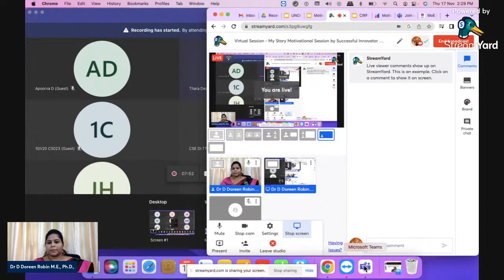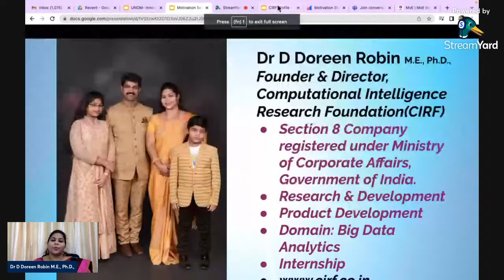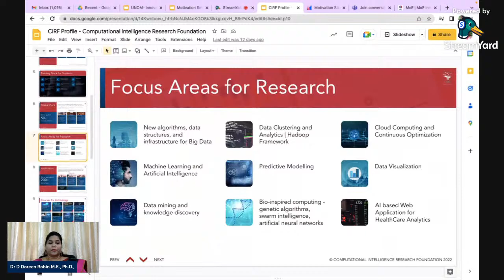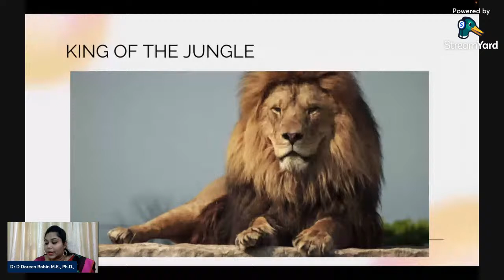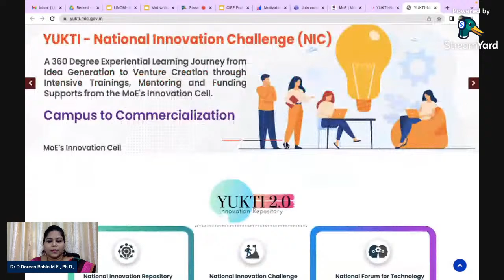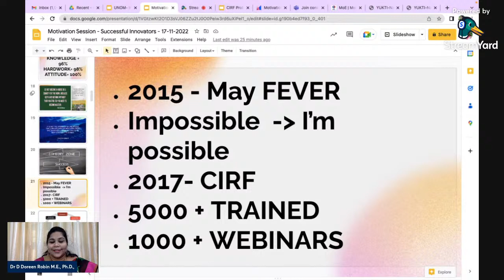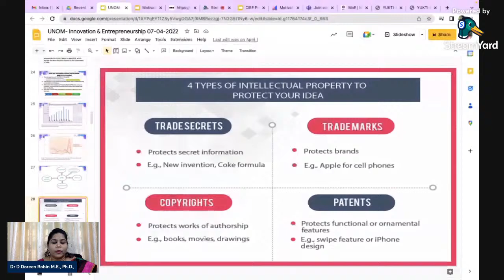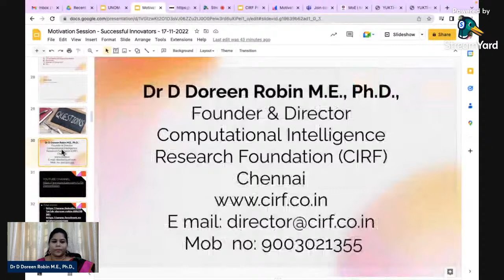Virtual Session - My Story Motivational Session by Successful Innovator -Dr T Thimmaiah Inst of Tech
Organised by
DR. T. THIMMAIAH INSTITUTE OF TECHNOLOGY
(Accredited with 'A' Grade by NAAC)
Oorgaum, Kolar Gold Fields, Karnataka - 563120
Approved by AICTE - New Delhi

RESOURCE PERSON:
Dr. D Doreen Robin M.E., Ph.D
Founder & Director, CIRF